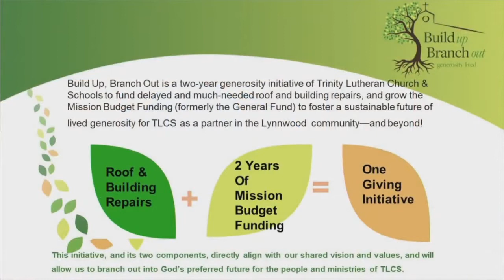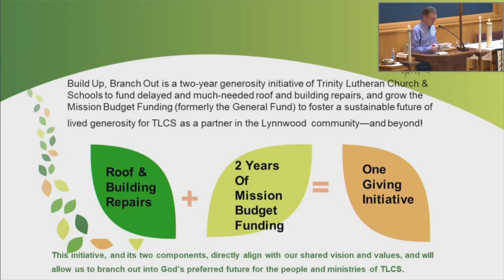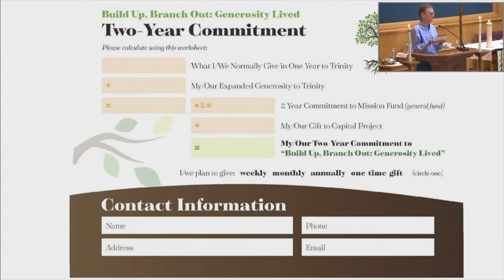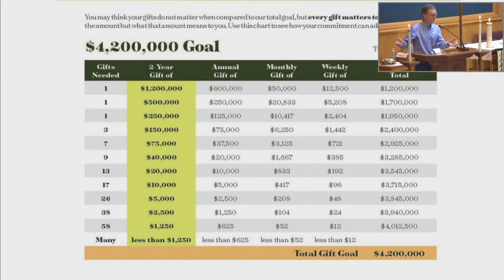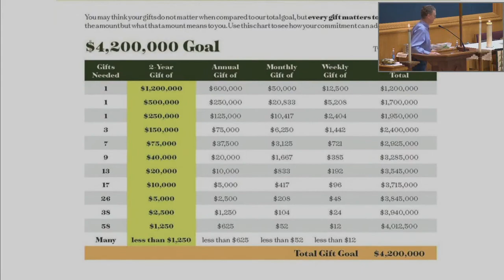Commitment Card Explanation Kickoff Sunday + October 2, 2022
Council President, Mark Schmidt, walks us through the Commitment Card process.